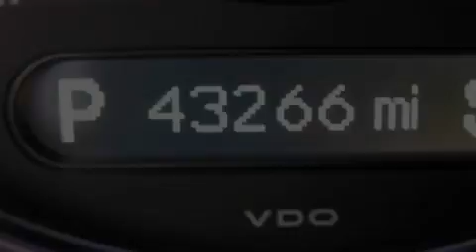2007 Mercedes-Benz CLK350 Santa Monica CA 90403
We are proud to present this 2007 Mercedes-Benz CLK350.

 Year: 2007
 Make: Mercedes-Benz
 Model: CLK350
 Engine: 3.5L V-6 cyl
 Trans.: 7-speed automatic
 Exterior: Silver
 Miles: 43,267
 Interior: Tan

 W.I. Simonson

 Preowned 2007 Mercedes-Benz CLK350 Santa Monica CA